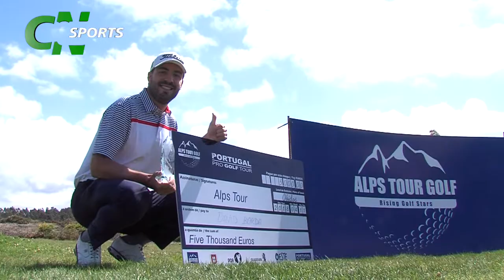CN Sports - Alps Tour Golf – 2018 Óbidos International Open – Guardian Bom Sucesso